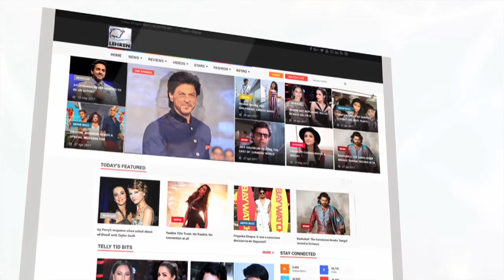Sussanne Khan Almost Had An Oops Moment | Bollywood Buzz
Hrithik Roshan's ex-wife Sussanne Khan was seen partying at Bandra and had almost suffered a wardrobe malfunction. Check out the full story